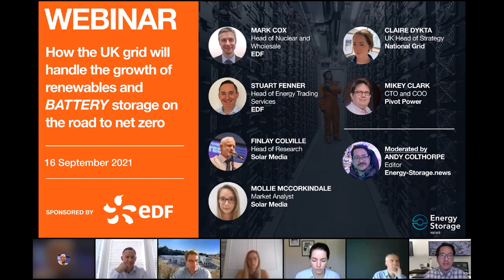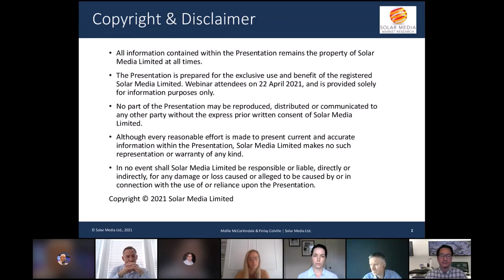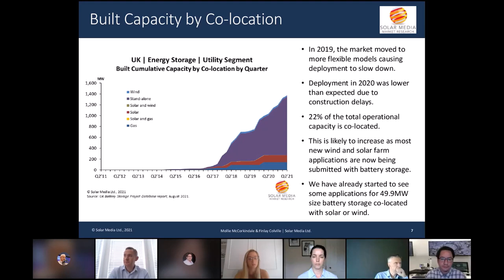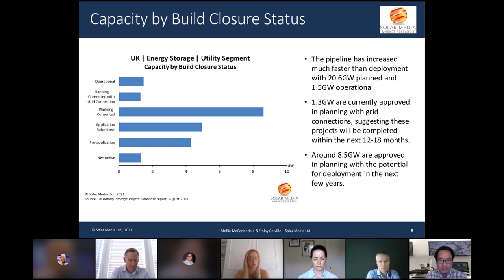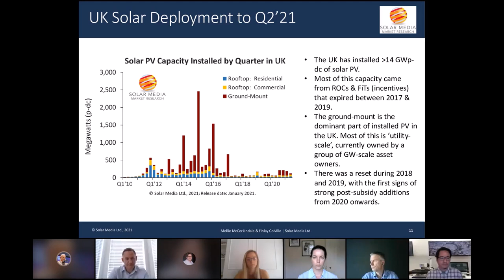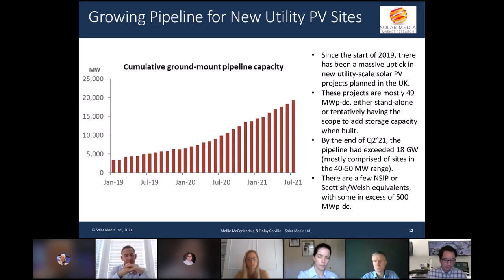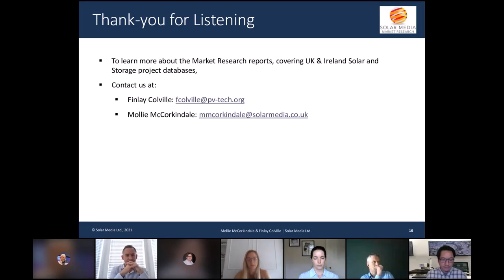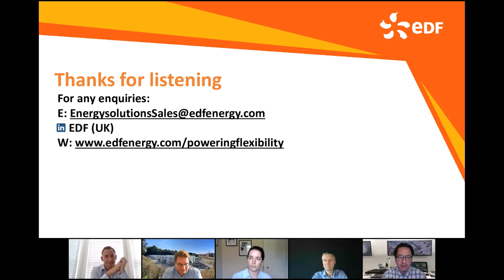How the UK grid will handle the growth of renewables and battery storage on the road to net zero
Renewables and energy storage will be key enablers to the energy transition. Understanding how to adapt an electricity grid built many years ago to the rapid growth of these modern technologies will be just as important.

This webinar explored the role of battery storage and renewable energy in the UK’s drive to net zero, the impact they will have on infrastructure and how to maximise asset revenues to meet rapidly-changing electricity market opportunities.

SPEAKERS
- Finlay Colville, Head of Research, Solar Media
- Mollie McCorkindale, Market Analyst, Solar Media
- Stuart Fenner, Head of Energy Trading, EDF
- Mark Cox, Head of Wholesale, EDF
- Claire Dykta, Head of Strategy, National Grid
- Mikey Clark, Co-founder, COO and CTO, Pivot Power
- Moderated by Energy-Storage.news editor Andy Colthorpe.